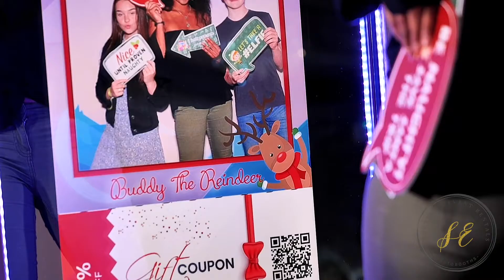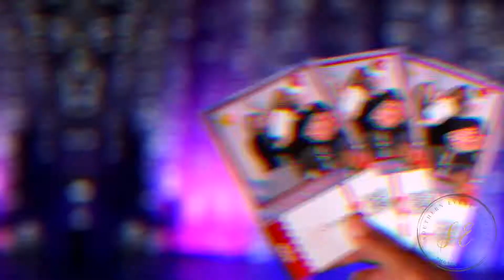Mirror Booth Christmas Promo Video Reindeer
Southern Event Group Christmas Mirror Photo Booth Promo